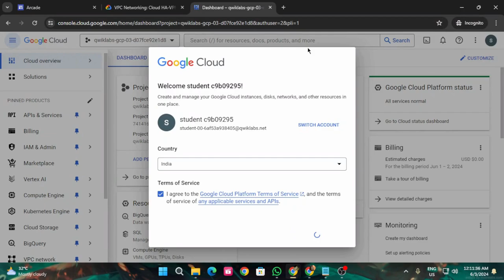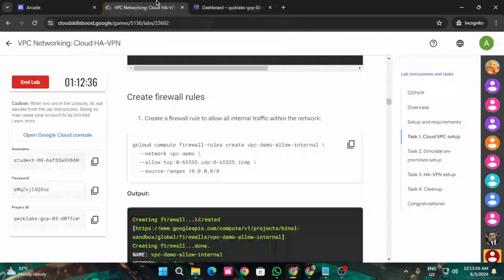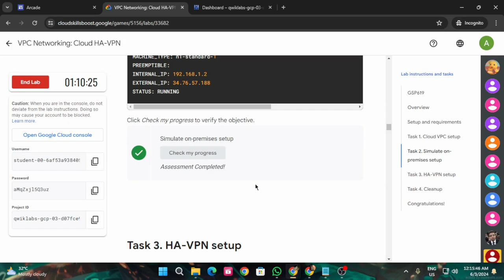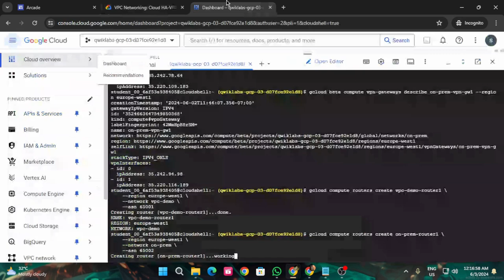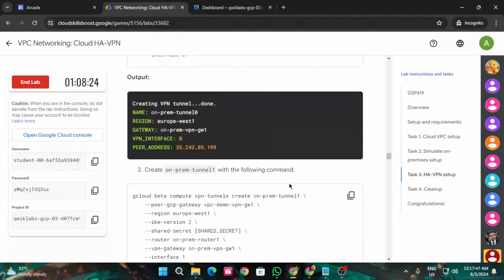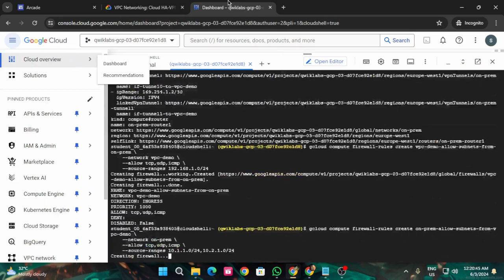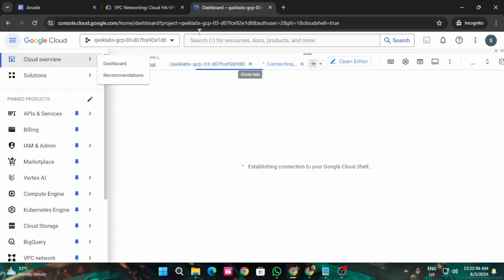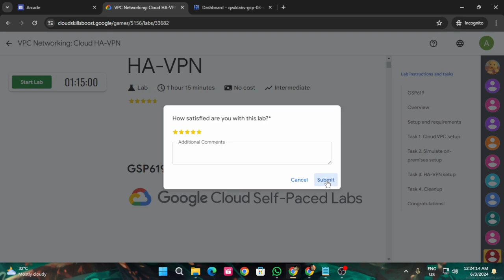VPC Networking: Cloud HA-VPN | Arcade 2024